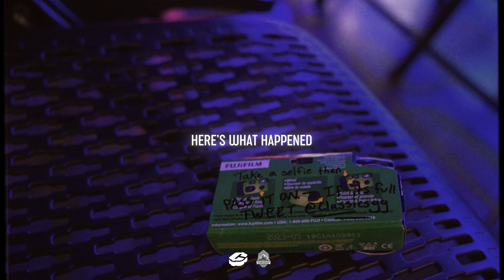HCS Raleigh 2021 Disposable Cameras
We set out to HCS Raleigh to encapsulate the first Halo event back with two disposable cameras. You can't get better than a selfie of Ogre 2 and Snip3down.